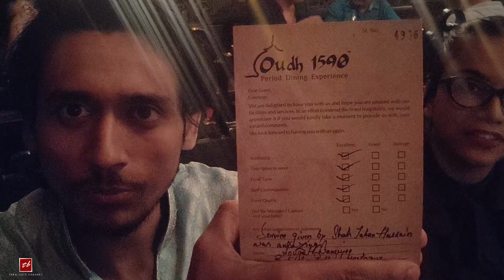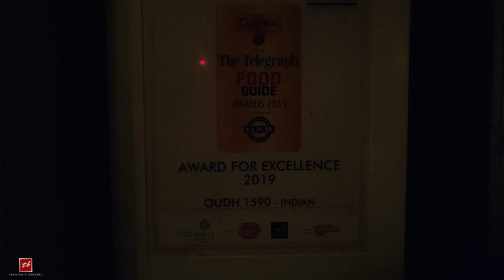Oudh 1590 | Lucknawi taste in Kolkata?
Are you planning to travel somewhere? Don't Travel Without Watching this Video | Flying During COVID19 "
Designed to evoke the days of the Raj, this Lucknow dining room is designed with an eye on the past.

*THE ABOVE LINE IS COPIED FROM GOOGLE*

LoVe